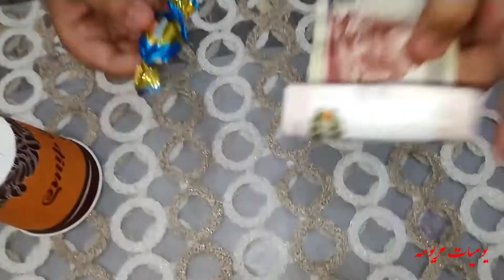تحدي الحظ الاكواب🤷 الغامضه مكنتش اتوقع كدا بس يلا قدر الله وماشاء فعل😔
تحدي الحظ

بحاجه بسيطه  تقدري تسعدي

 اطفالك

متابعين برجاء مشاهده

ولايك وشير

كومنت. وتفعيل جرس

احب اعرفكم أن الايك ببلاش

شكرا ليكم متابعين